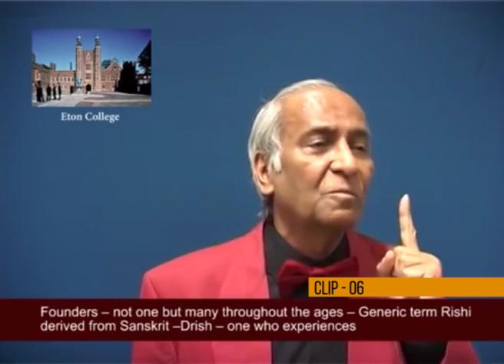Hinduism Basics 06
RISHIS are the founders of our tradition.  Term Rishi derived from Sanskrit root ‘Drish,’ meaning who have experienced the ultimate reality. They hold the authority in Hinduism.  As we are a living religion they can be Ancient or  Modern, Male or Female. Unfortunately this title has been hijacked by many charlatan individuals, Hindus should develop the courage to challenge them.